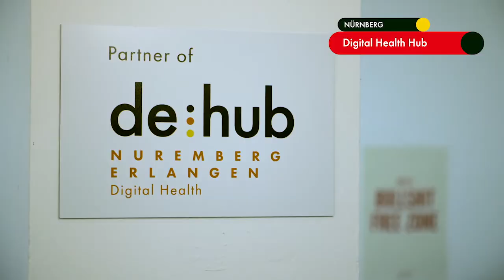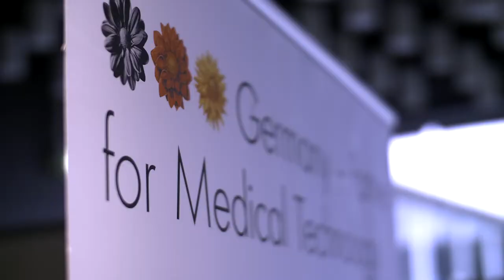Digital Hub Trailer - Nürnberg/Erlangen